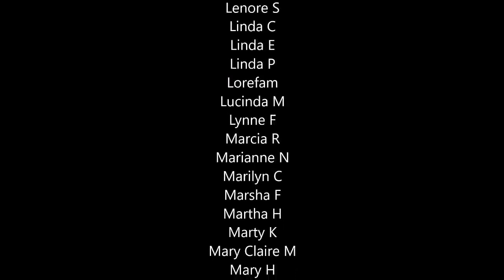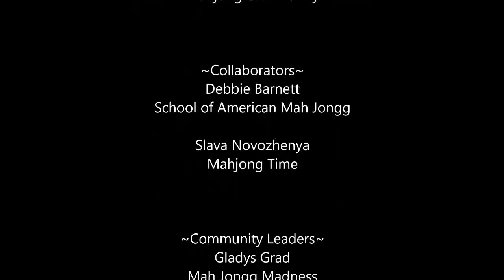Mahj Life Channel Update 20200628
I want to say thank you to subscribers who have volunteered to be moderators at Let’s Play Livestreams which have allowed me to focus on game-play with commentary.  Your support is greatly appreciated!

SCHEDULE CHANGES:
There will be one Let’s Play Livestream on Friday nights at 7:00 PM Eastern time.

Asian version videos previously on a 4-week rotation on Friday’s, will be on a project-basis and will be released on Saturday’s when I have something new to share.

MUSIC
Soho by Riot

Michele Frizzell
Instructor, Author, Speaker
6175 Hickory Flat Hwy Ste 110-335